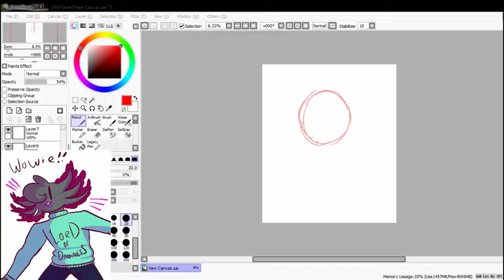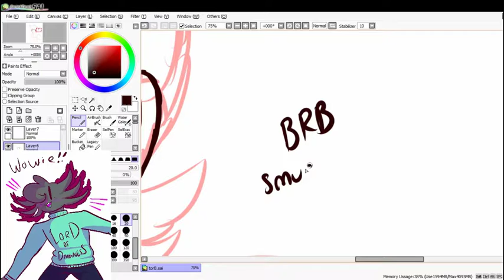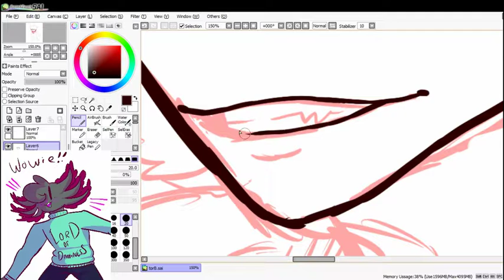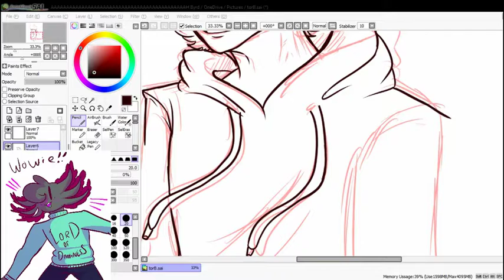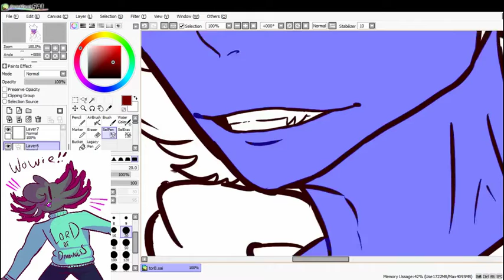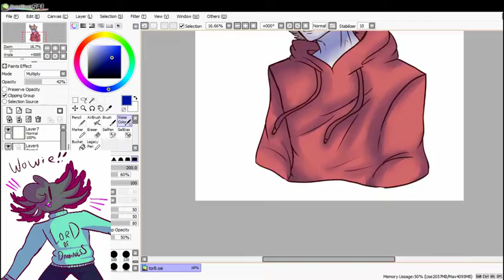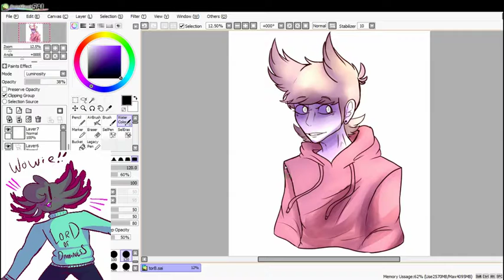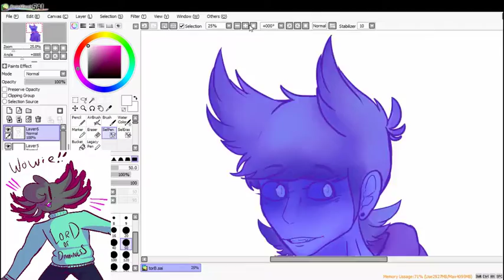TorB | SPEEDPAINT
Tord Larsson is a character from Eddsworld

he's great

Songs -
Up To No Good - The Hoosiers
Let's Dance To Joy Division - The Wombats
Araki - Again